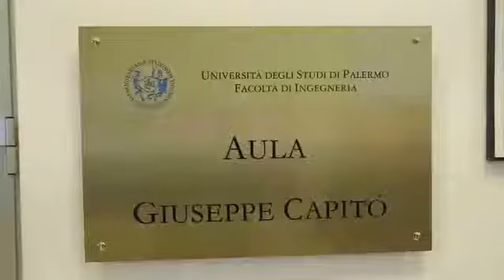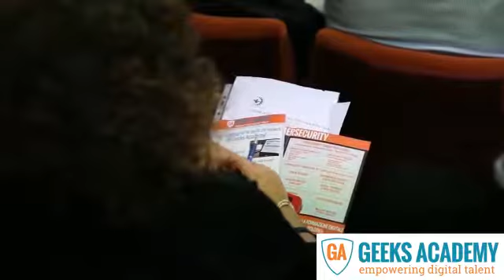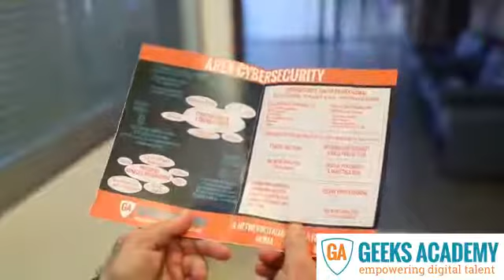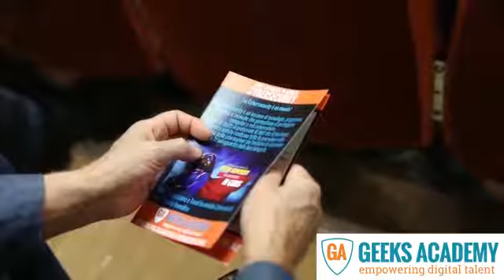Geeks academy cybersecurity Sicilia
Le ultime frontiere del digitale. Palermo. Le sfide della Cybersecurity: risorse umane, problematiche tecniche e legislazione.
Martedì 30 ottobre 2018 dalle 15:00 alle 19:00
Viale delle Scienze - Palermo – Città Universitaria - Aula Magna Facoltà di Ingegneria

Si torna a parlare di Cybersecurity alla luce del GDPR e della recente Direttiva Europea NIS con i nostri partner e relatori per la prima volta in Sicilia!
Evento accreditato dall'Ordine degli ingegneri della Provincia di Palermo.
EVENTO PATROCINATO DALLA COMMISSIONE EUROPEA IN OCCASIONE DELL'ECSM - EUROPEAN CYBERSECURITY MONTH
RELATORI
Antonio Venece - Direttore Geeks Academy Network Italia
Vincenzo di Dio - Presidente Ordine Ingegneri Provincia di Palermo
Giuseppe Lo Re - Prof. Corso Laurea ingegneria dell'Innovazione per le Imprese Digitali
Davide Maniscalco - Avvocato, Autore rubrica Cyber di Ofcs Report
Alessandro Molari - Docente Geeks Academy, CEO Cyberloop
Alessandro Sigismondi - Docente Geeks Academy, Esperto OSINT
Sebastiano Lipari – Ingegnere, CEO Elle Servizi
L'evento si innesta nella campagna di informazione promossa dall'Unione Europe per il mese europeo della Cybersecurity che ringraziamo per il patrocinio.
Un importante ringraziamento anche a:
- Facoltà di ingegneria università di Palermo
- Confcommercio - Palermo
- American Chamber of Commerce in Italy
- Manager Italia - Palermo
- Elle servizi

Sedi: Roma | Milano | Torino | Bologna | Firenze | Palermo